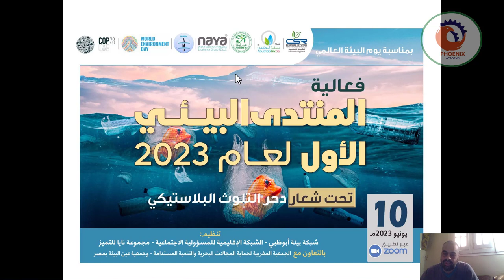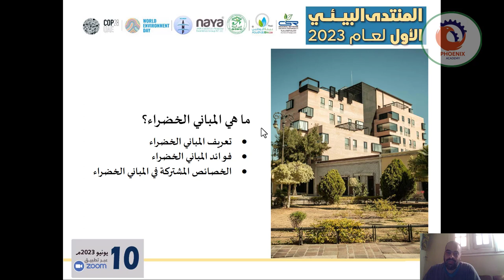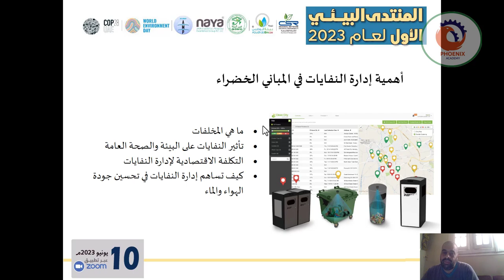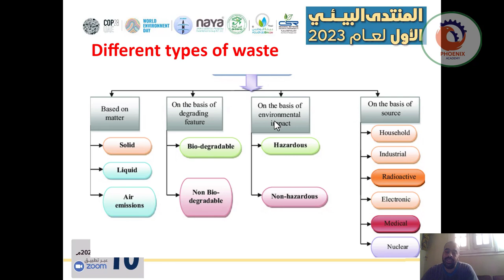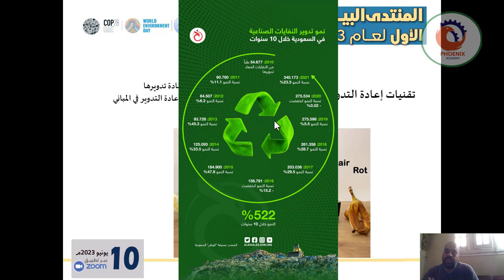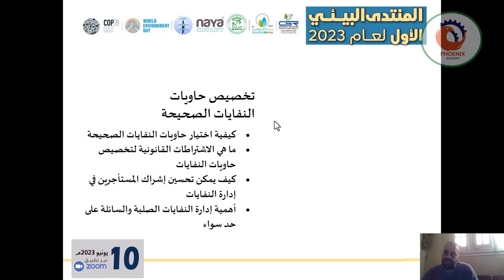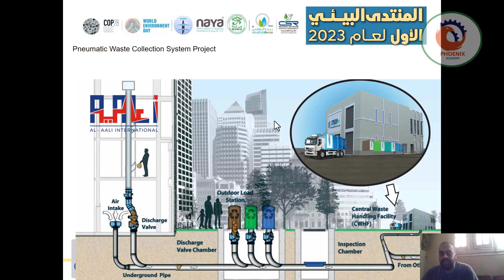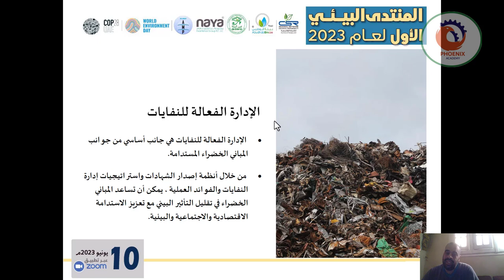إدارة النفايات في المباني الخضراء